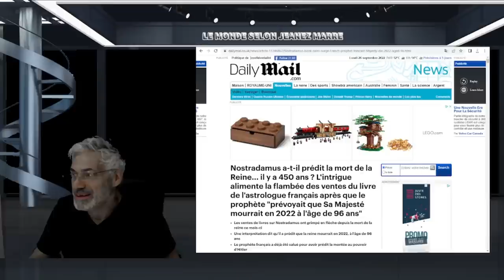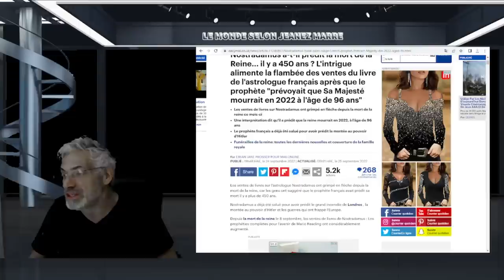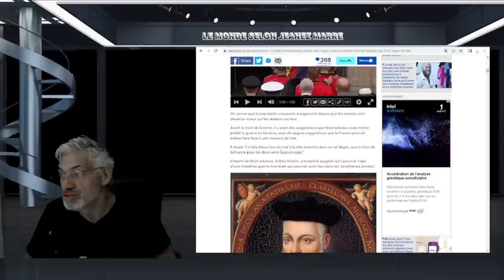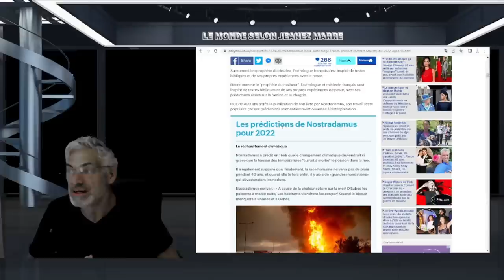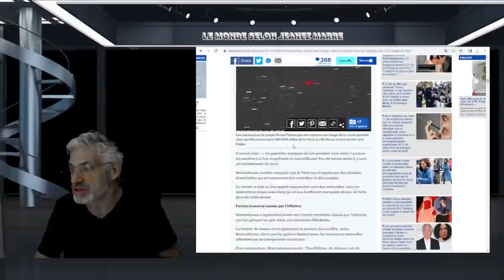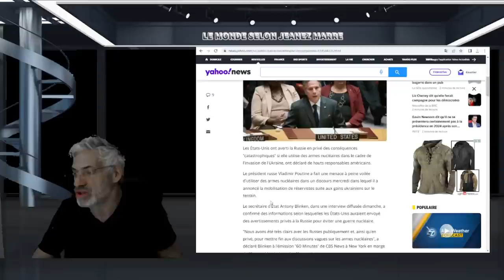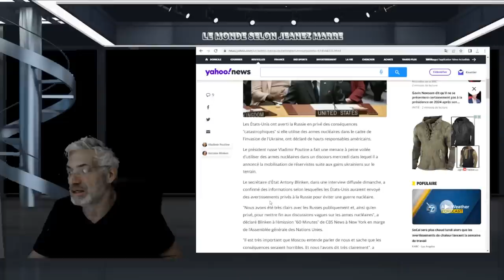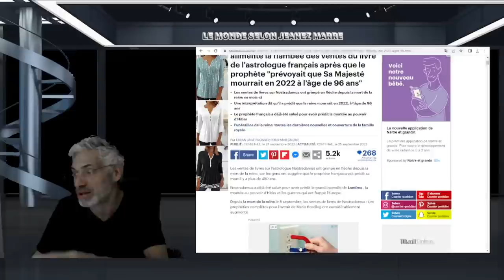NOSTRADAMUS AVAIR PRÉDIT TOUS CES ÉVÈNEMENTS ET LE PLUS SPECTACULAIRE DE TOUS ;VOYEZ PAR VOUS-MÊME.